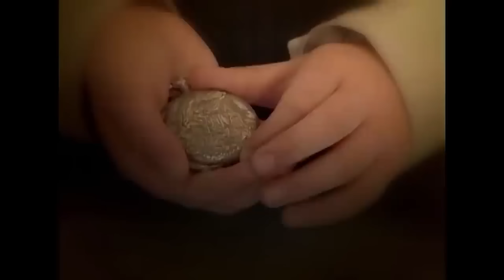Hakan, Babasını Evde İstemiyor 😭 | Bez Bebek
Hakan babasının gitmesini istedi. KENDİNE
KALACAK YER BUL!

Oyuncu kadrosu:
Nana: Evrim Akın
Hakan: Tan Sağtürk (1-70) / Alpay Atalan (72-101)
Kulina: Oya Aydoğan
Makbule: Sevinç Aktansel
Şoker: Mehmet Usta
Simge: Fatoş Kabasakal
Emre: Ege Tanman
Yağmur: Reyhan Asena Keskinci
Özge: Sibel Kasapoğlu
Merve: Şükran Ovalı
Volkan: Tuğrul Arsever
Gamze: Eda Yılmaz
Binali: Tevfik Yapıcı
Selman: Necip Memilli
Selim: Turan Cihan Şimşek
Petek: Begüm Öner
Mimi: Pınar Aylin
Pompirikya: Elif Ceren Balıkçı
Belgin: Deniz Özerman
Tayfun Bey: Yılmaz Gruda